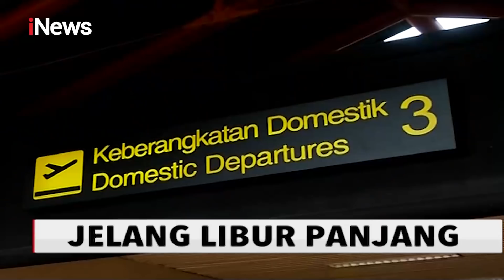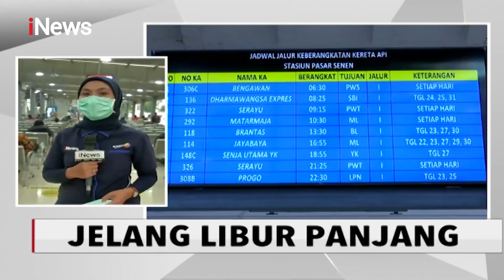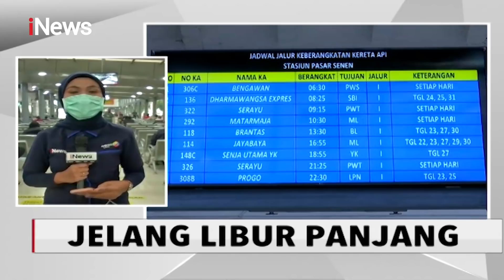iNews Sore 27 Oktober 2020 Segmen 3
Adapun topik berita iNews Sore 27  Oktober 2020 segmen 3:

1. Vonis Petinggi Sunda Empire
2. Heboh Sunda Empire
3. Ujaran Kebencian Gus Nur
4. Gus Nur Tersandung Pidana
5. Jelang Libur Panjang